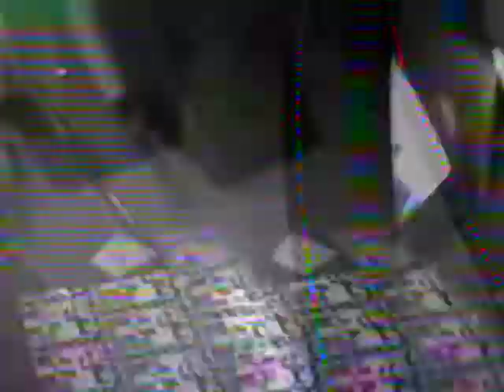christmas morning 1997